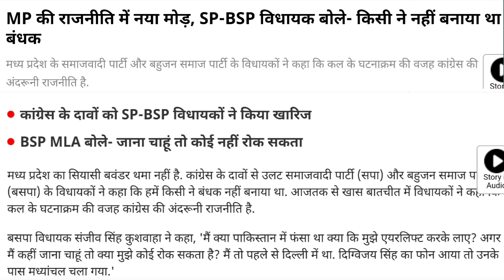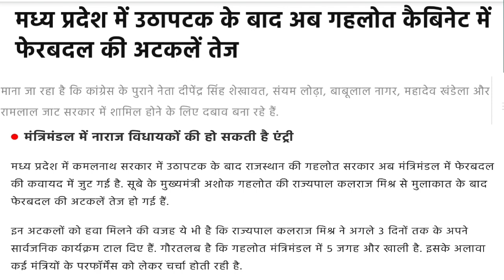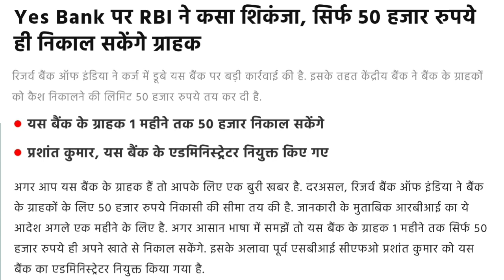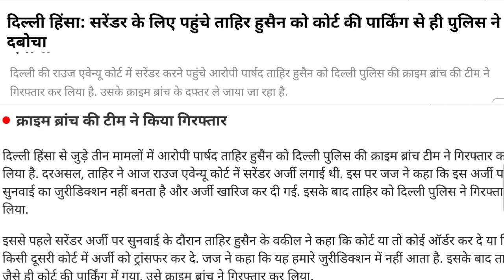आज की ताजा ख़बरें || News Headlines || 06 मार्च | today news | Fatafat khabren || aaj ki news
Nonstop News | आज की ताजा ख़बरें || News Headlines || 06 मार्च | today news | Fatafat khabren || aaj ki news |

आज 06 मार्च 2020 का मौसम, mosam ki jankari january ka mausam vibhag aaj weather news

1. weather forecast
2. weather today
3. weather forecast india
4. weather report
5. rain weather
6. आज का मौसम कैसा रहेगा 2020
7. आज के मौसम का हाल
8. मौसम समाचार
9. मौसम विभाग
10. कल का मौसम कैसा रहेगा
11. आज के मौसम की जानकारी
12. आज रात का मौसम कैसा रहेगा
13. कल का मौसम कैसा रहेगा
14. आज का मौसम दिल्ली
15. आज का मौसम पंजाब
16. आज का मौसम उत्तर प्रदेश
17. आज का मौसम कैसा रहेगा 2020.
18. आज रात का मौसम कैसा रहेगा
19. आज का मौसम दिल्ली
20. कल का मौसम कैसा होगा
21. आज का मौसम का हाल वीडियो
 22. मौसम समाचार
23. कल का मौसम कैसा रहेगा 2020

morning news
breaking news
Headlines News
nonstop news
news headlines
online news
aaj ki taja khabar
News website
aaj ka news
latest news
today news
samachar
bihar news
hindi news
BJP
modi news
pm modi news
up news
new rules
hariyana news
maharastra news
govnews
sonia gandhi
pm modi
narendra modi
amit shah
modi
India
supreme court of india
new rules
pakistan
pmc
imran khan
modi shah
pmc bank
watch
06 March news
05 March ka news
Fatafat khabren
Fatafat news
Headlines News
narendra modi
prime minister
Election news
Nonstop News | News Headlines || 06 March || Fatafat khabren || today news || आज की ताजा ख़बरें ||